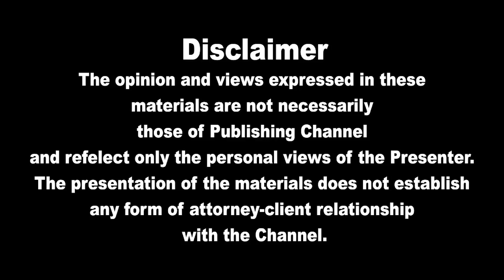இலங்கையின் முக்கிய செய்திகள் 14.05.2022 SrilankanTamil News |Today News | Akilam News